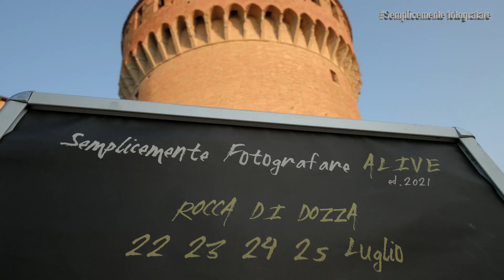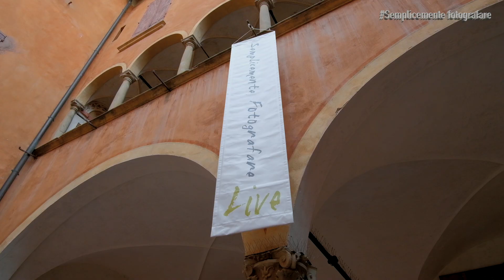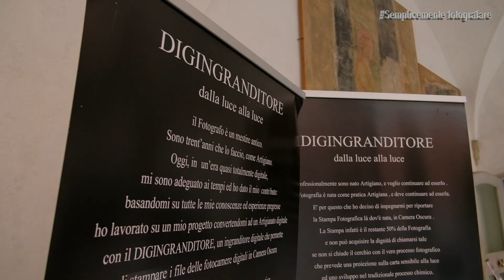Semplicemente fotografare Alive ed. 2021 - Dozza